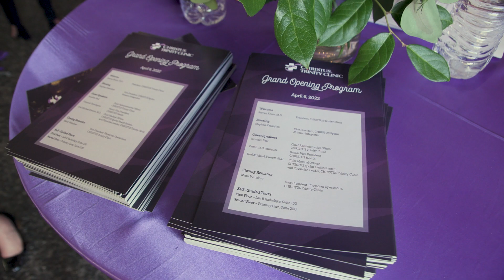CHRISTUS Spann Opening_Highlight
CHRISTUS partnered with Thomas Spann to continue the efforts of bringing healthcare to the Corpus Christi Community.